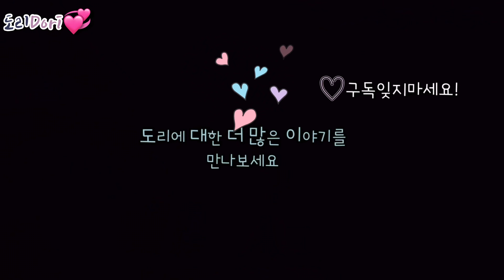진돗개 길냥이 캠핑 친목 도모 프로젝트 Backyard camping with a dog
1. 기분 좋은 예감의 하루 시작
2. 잊고 있던 여름이
3. 도리와 여름이의 공생을 도와줄 감성캠핑/ 특별출연 : 토끼
4. 기분 풀린 도리